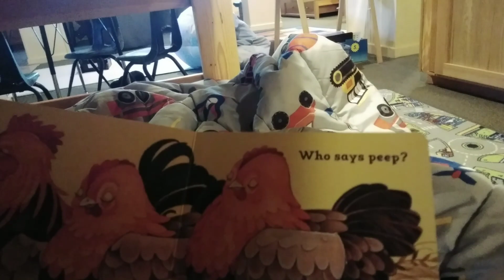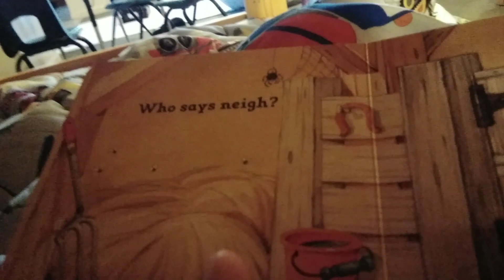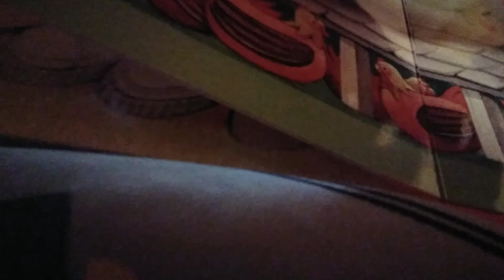Reading a book about the farm this book it is called open the barn door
Kane's Fun World is reading a book